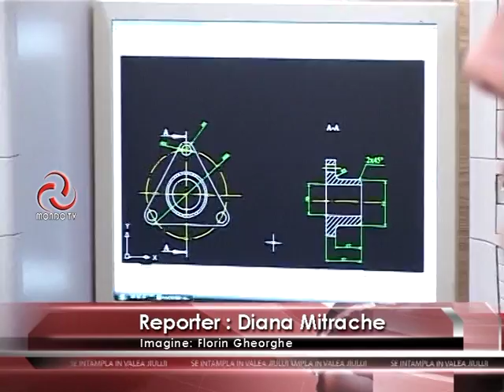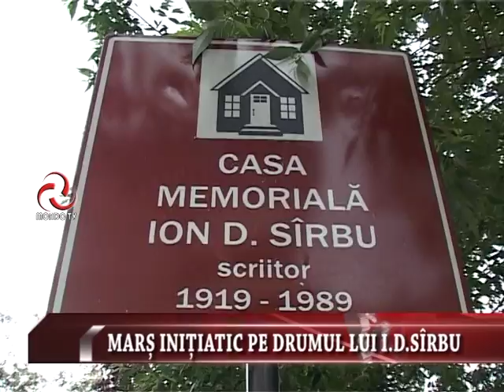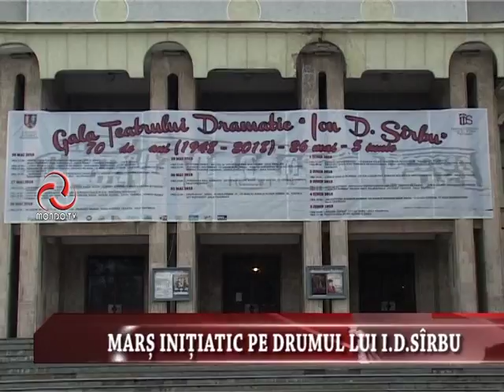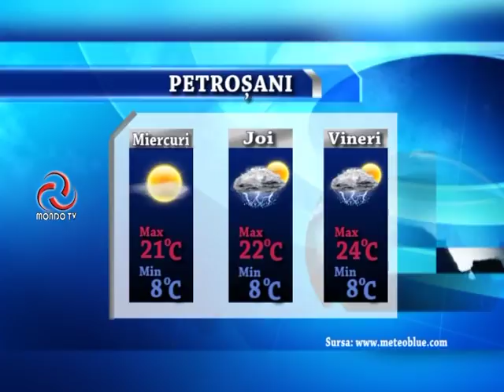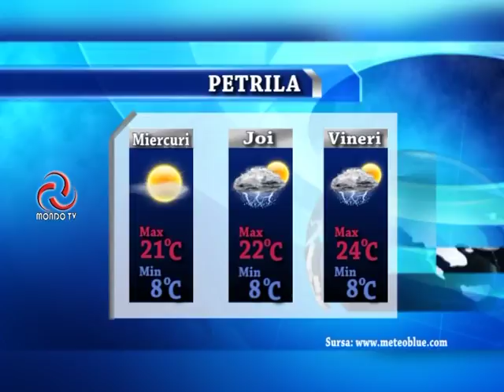STIRILE MONDO TV 22 05 2018